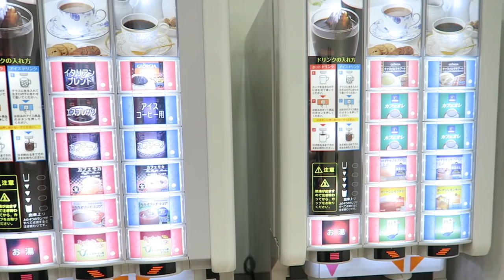How I met Brian's Family | We went to a Karaoke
Hello guys! I wanted to share the story about the time I met Brian's family and how nervous I was! Also, Brian and I spent a nice Monday in Tokyo, we went to a karaoke and to a game center!